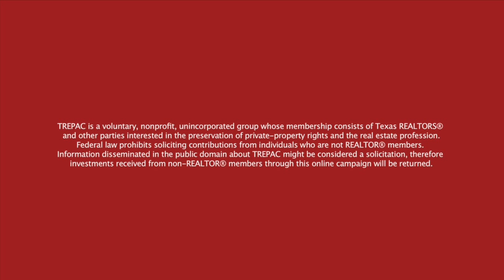TREPAC funny No. 17: The Fan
The 17th in a series of short videos using humor and role-playing to illustrate the importance of Texas REALTORS® investing in their future through TREPAC.